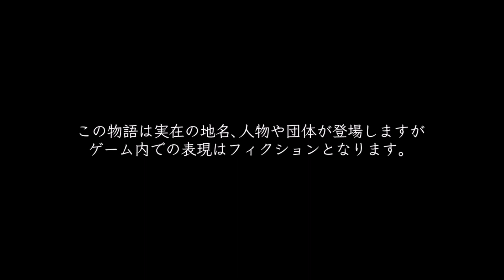Root Film『ルートフィルム』First 22 Minutes on Nintendo Switch - First Look - Gameplay